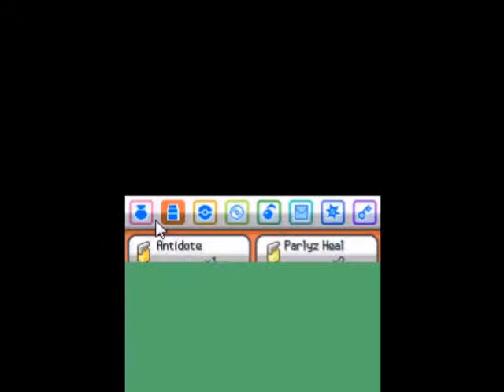Pokémon Heart Gold Speed Run Segment 16 Part 2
The second part of the longest segment. The Kimono Girls summoned Ho-oh and I used a Pokédoll to flee from it. I flew back to New Bark Town and picked up a Rare Candy before entering Tohjo Falls. This cave isn't even worth mentioning and then I managed to dodge all trainers on Route 27 and that's very nice.
The final 3 battles are required and done quickly enough. Too bad there are a few Water Pokémon there that takes time te beat. I was also concerned about my Ice Fang PP because I needed 2 left for the upcoming rival battle but I succeeded in that.

Saved at 2:57 with a L47 Feraligatr